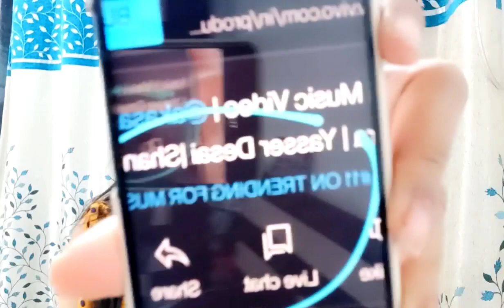Social media par ab tak barkarar hai Karan Kundra ka jaadu, janiye konsa record banaya Karan ne !